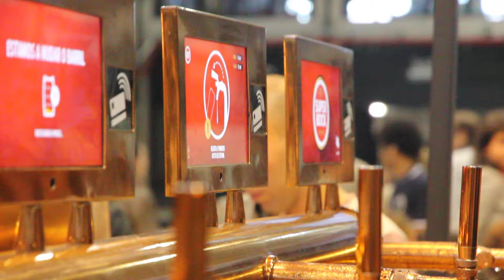Free Stock Footage